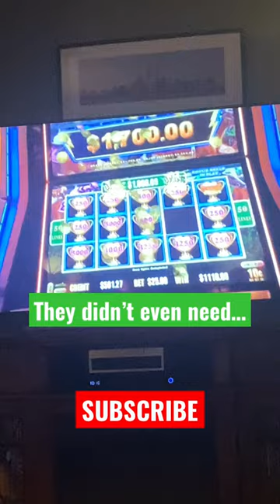BOSTON TERRIER’S REACTION to a JACKPOT HAND PAY! PAW POWER?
My Boston Terrier has a priceless reaction to our friend's @ TL Slots Hand Pay. They didn't even need PAW POWER!